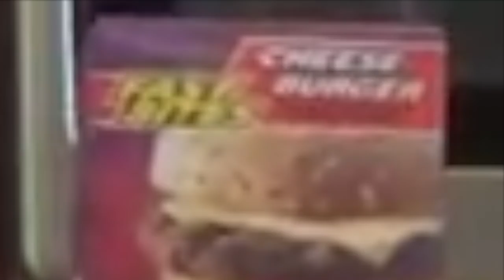Mvoyt (My Version of Youtube Poop)